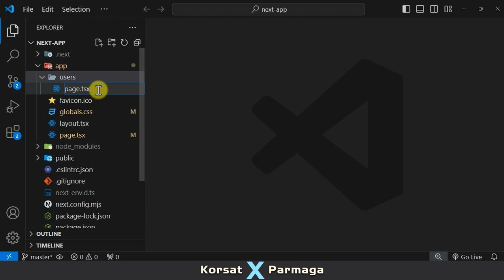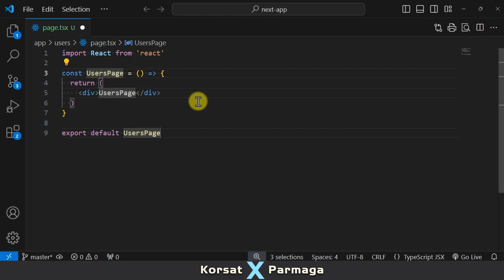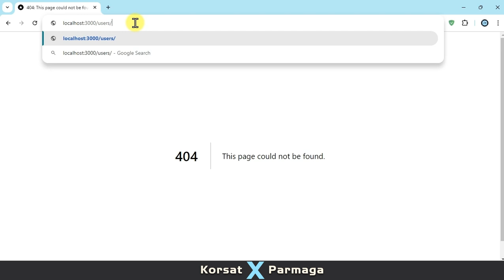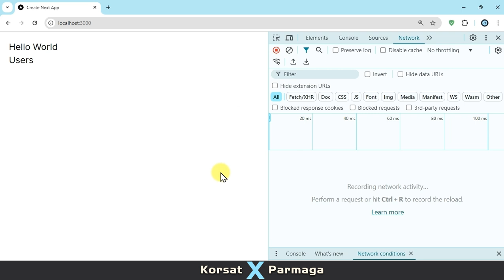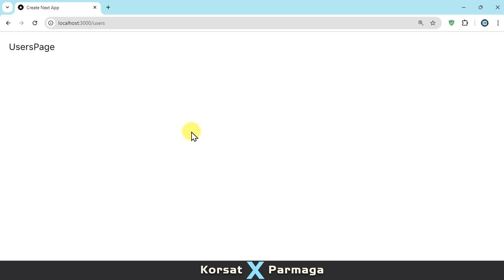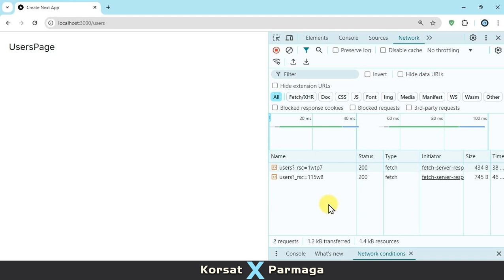05. Routing and Navigation | سلسلة تعلم Next.js بالعربي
سلسلة تعلم Next.js بالعربي - دورة عربية مقدمة من كورسات في البرمجة لشرح ايطار عمل Next.js

في هذه السلسلة التعليمية، سنتعلم معًا كيفية استخدام إطار العمل Next.js لبناء تطبيقات ويب حديثة وسريعة باستخدام React

Next.js هو إطار عمل لتطوير تطبيقات الويب مبني على مكتبة React. يضيف Next.js العديد من المزايا والخصائص التي تجعل عملية تطوير تطبيقات الويب أسهل وأكثر كفاءة.

### أبرز المميزات:
1. **التحويل بين الخوادم والعميل (Server-side Rendering)**: يسمح لك بتحويل الصفحات على الخادم قبل إرسالها إلى المتصفح، مما يزيد من سرعة تحميل الصفحة ويحسن تجربة المستخدم.

2. **التحويل الساكن (Static Generation)**: يمكنك إنشاء صفحات ثابتة خلال بناء التطبيق، مما يزيد من سرعة التطبيق وأداءه.

3. **التوجيه السهل (Easy Routing)**: يوفر Next.js نظام توجيه مبني على نظام الملفات، مما يعني أن كل ملف في مجلد الصفحات يتم تحويله إلى مسار URL تلقائيًا.

4. **التحميل المسبق للصفحات (Pre-fetching)**: يقوم Next.js بتحميل الصفحات مسبقًا تلقائيًا، مما يحسن سرعة التنقل داخل التطبيق.

5. **دعم كامل لأنواع البيانات المختلفة**: يمكنك بسهولة استيراد الملفات والبيانات واستخدامها داخل تطبيقك.

Next.js هو خيار ممتاز للمطورين الذين يبحثون عن طريقة فعالة لبناء تطبيقات React سريعة وقابلة للتوسع.

نتمني أن تنال الدورة اعجابكم .. مع خالص تحياتنا

➤➤ كورسات في البرمجة - Korsat X Parmaga :
هي قناة متخصصة في البرمجة ( الفكرة فيها تقديم محتوي عربي ولكن بقوة ومستوي الكورسات الأجنبي الموجودة علي منصات مثل يوديمي و ليندا وكورسيرا )
👍 لا تنسى (الأعجاب، والأشترك) في القناة 👍